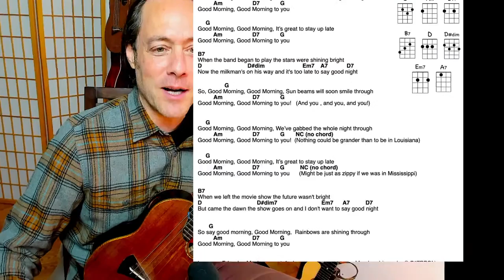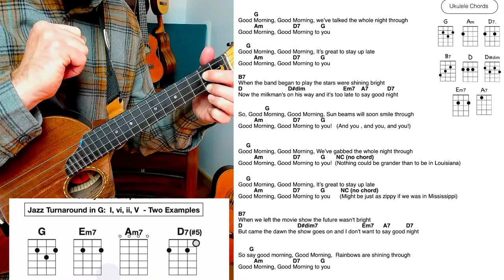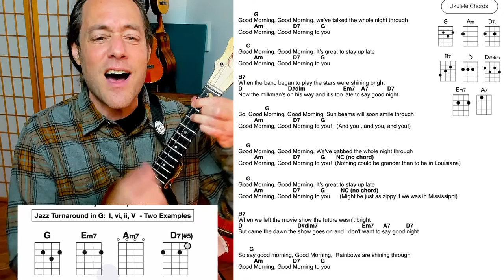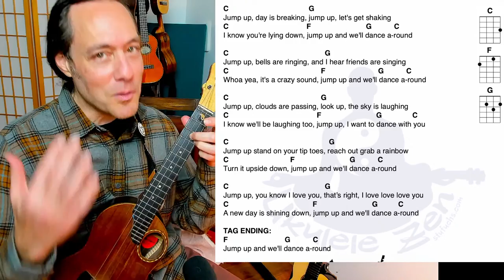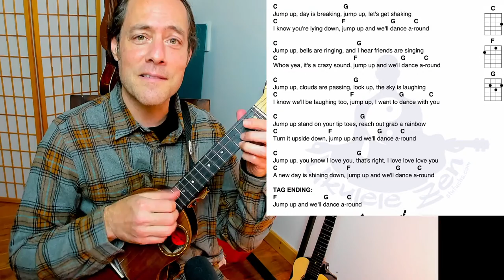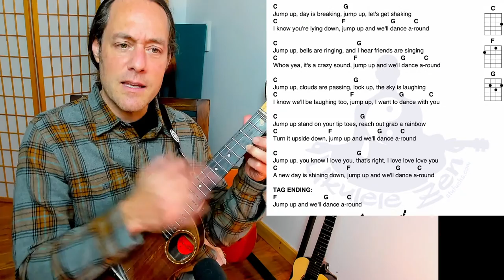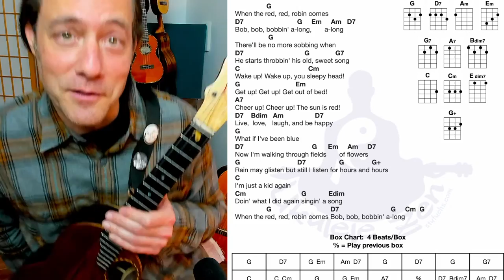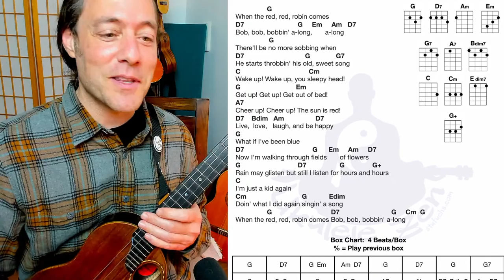Ukulele Lesson: Fun, Uplifting Songs to Start your Day! Strum, Sing & Play Along 🎶😊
Have fun learning to play your ukulele!  We'll be playing three easy and uplifting songs for the morningtime ★ Download songsheets for this lesson

► UKULELE ZEN RETREAT:  Five days of music, mindfulness and creative play @ The Omega Institute, Rhinebeck NY  (near NYC). July 2-7, 2023.

► JOIN THE UZ COMMUNITY & RECEIVE PERKS FOR YOUR MUSIC JOURNEY!  In exchange for your support, enjoy a library of exclusive lessons, printable song sheets, uke tabs, play-along jam tracks and more!

►  CHAPTERS
0:00 Intro

► SIGN THE UKULELE ZEN MAILING LIST - Keep in the loop of new events and courses!

~KLÖS Black Carbon Fiber Acousto-electric Tenor Ukulele (durable, weatherproof, great tone!)

~ Vidami YouTube Looper: An innovative foot pedal that SLOWS DOWN & LOOPS the VIDEOS while you KEEP YOUR HANDS ON your music making, art project, etc.

Stu Fuchs is a lifelong musician, award-winning ukulele artist and teacher of mindfulness through creative play.  He has performed gypsy jazz guitar with symphony orchestras and facilitated holistic music clinics worldwide.  Stu was artist-in-residence at Roswell Park Cancer Institute in Buffalo NY and was awarded a grant from the National Endowment for the Arts for his work bringing healing music to cancer patients and their families.  He recorded and toured worldwide with renowned sacred chant artist Snatam Kaur, performing guitar on the Grammy nominated Best New Age album “Beloved”.  A long-time practitioner of yoga and meditation, his focus is to teach people from all backgrounds to develop a music practice for joy, freedom, and self expression.